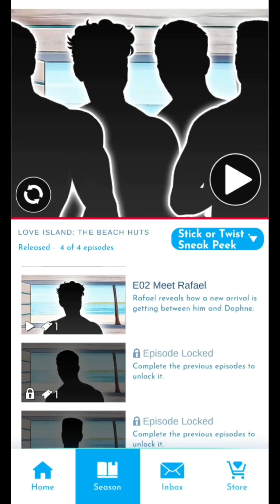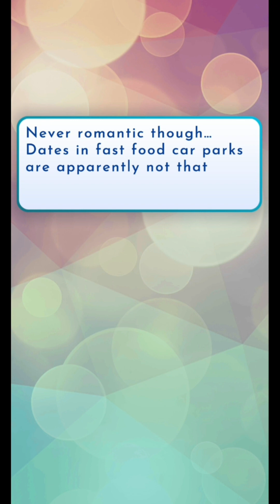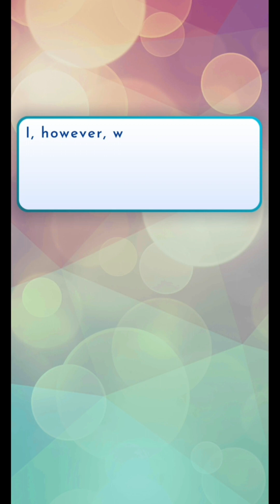Love Island Stick or Twist - Sneak Peek | The Beach Hut | Ep 2 | Meet Rafael | Diamond / Gem Choice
Hi guys, welcome to Love Island The Game Season 7 Stick or Twist - Sneak Peek in The Beach Hut Episode 2 “Meet Rafael”

Rafael reveals how a new arrival is getting between him and Daphne.

Download Game: Available on Play Store and Apple Store